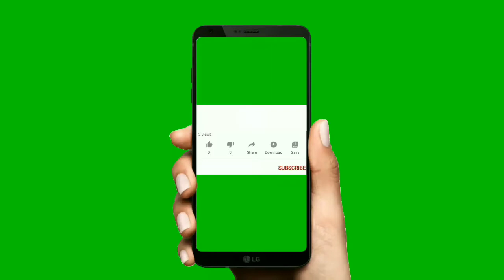Dragonfly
Dragonfly the helicopter